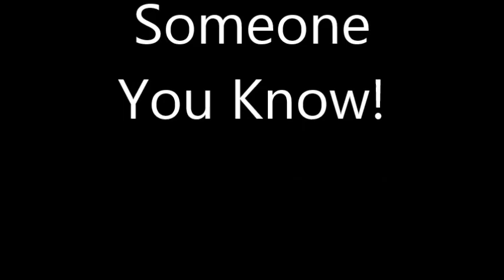The Ice Water ChallangePart2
I put my own spin on the Ice Water Challance that brings awareness to ALS and I hope to have some fun and raise a little money for a really great cause.
Thanks to MzJill for the inspiration.